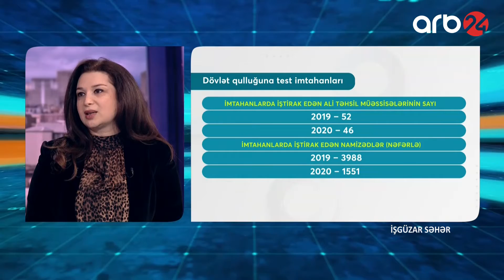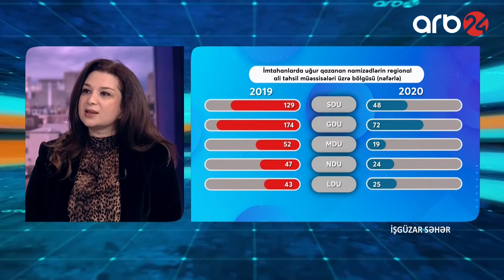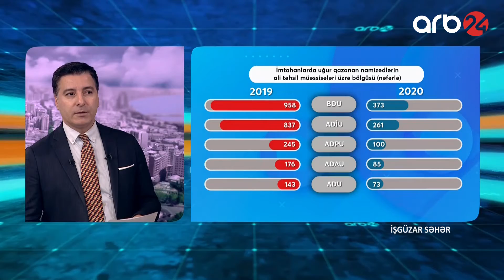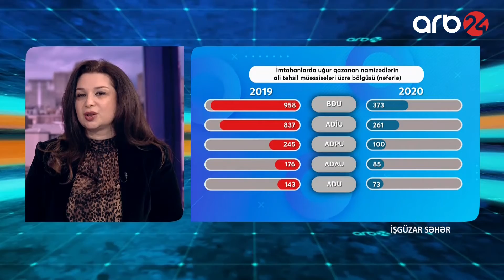İŞGÜZAR SƏHƏR - 05.03.2021 - 3-ci hissə